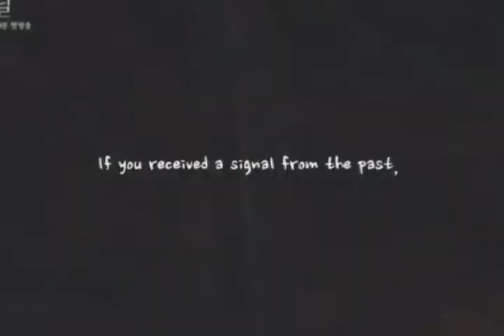SIGNAL Trailer 2020 Korean Drama MOVIES Trailer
signal drama ost,
signal kdrama trailer,
signal drama song,
signal drama review,
signal drama bts,
signal drama ep 1,
signal drama ending,
signal drama opening,
signal drama award,
signal korean drama award,
signal korean drama actor,
signal drama behind the scenes,
signal japanese drama bts,
signal korean drama bgm,
signal korean drama bts,
signal drama cast,
signal korean drama chani,
signal korean drama cast